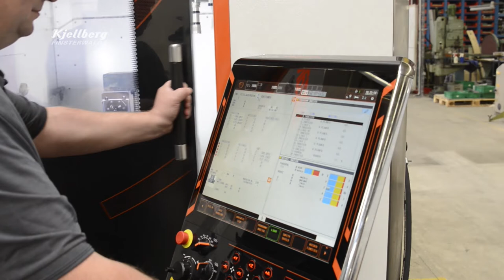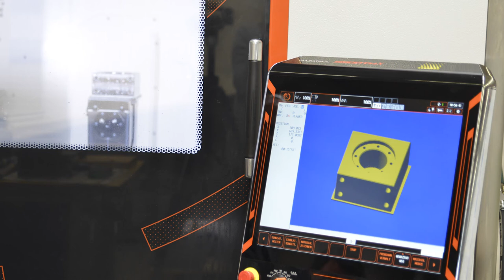Individuelle mechanische Fertigung / individual mechanical made-to-order production I Kjellberg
Von der Konstruktion des Werkzeugs bis zur Endmontage – die Werkzeugmacher der Kjellberg Maschinenfabrik bieten den kompletten Service aus einer Hand. Ersatzteile oder Neuteile werden individuell nach Anforderung konstruiert, nach vorhandener Zeichnung gefertigt oder die Maße von Musterbauteilen abgenommen. Die Erfahrung unserer Ingenieure und Facharbeiter sowie eine vielseitig ausgestattete mechanische Fertigung sind Grundlage für diese leistungsfähige Komponentenfertigung.

From the final assembly to the construction of the tools – the toolmakers of the Kjellberg machine factory offer the complete service from one source. Spare parts or new parts are constructed individually according to the customer’s requirements, manufactured according to existing drawings or the measures are taken from samples. The experience of our engineers and technicians as well as a mechanical production line with versatile equipment is the foundation of this efficient component manufacture.